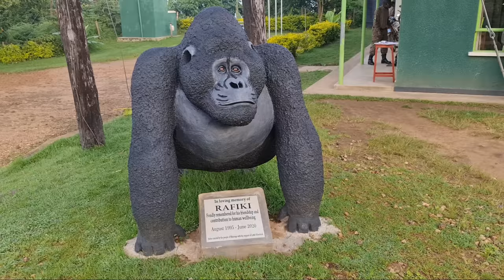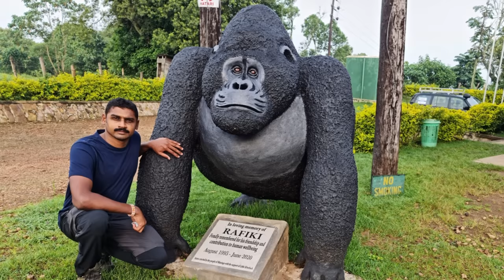Mountain Gorilla | King Kong | part 2 | Uma Telugu Traveller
Mountain Gorilla | King Kong | Uma Telugu Traveller

Mountain Gorilla
Bwindi National park
Uganda 🇺🇬